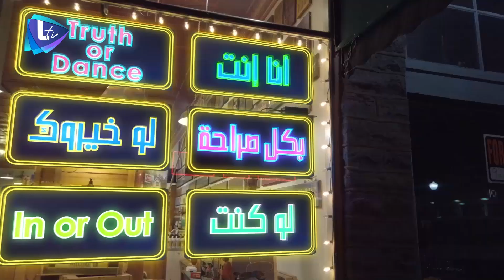درج النجوم | ألين لحود إيلي متري عهد ديب سامي أبو حمدان فابيان عون رانيا شهاب | الحلقة 28